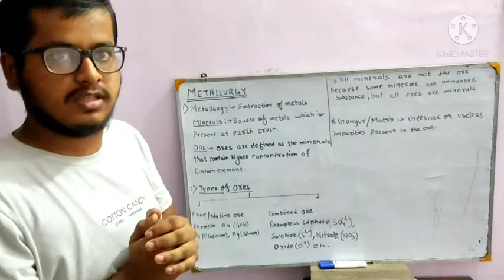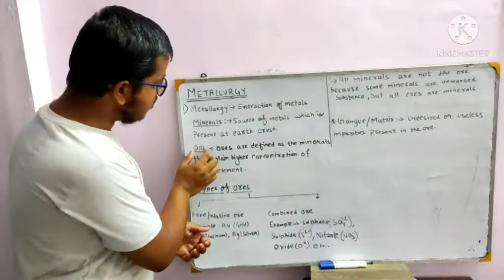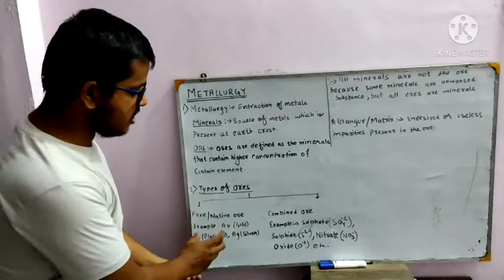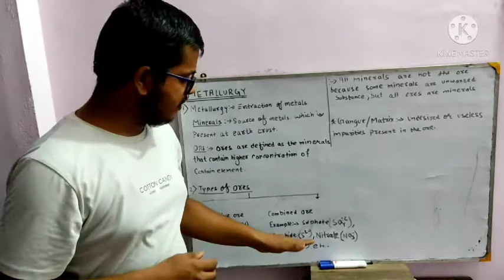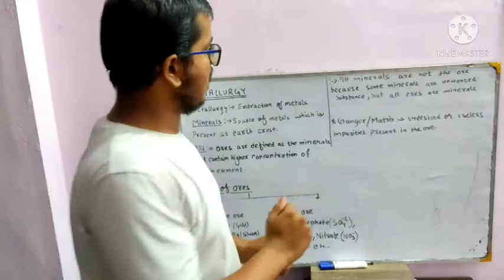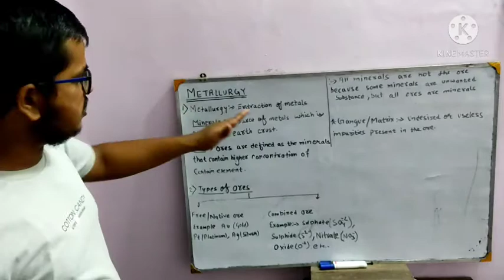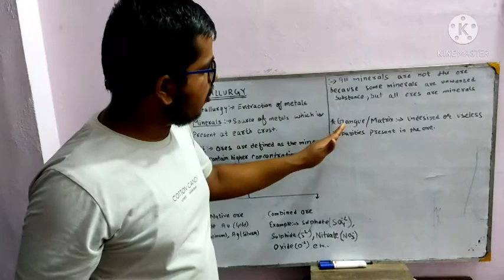Metallurgy - introduction to metallurgy Lecture 1.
In this video you will learn the basics of metallurgy class 12.

Details